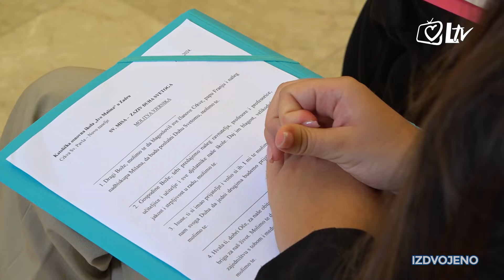Pregled dana - Misa povodom početka školske godine za učenike Katoličke osnovne škole Ivo Mašina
U crkvi sv. Pavla na Bokanjcu, zadarski nadbiskup mons. Milan Zgrablić, predslavio je euharistijsko slavlje, povodom početka nove školske godine za učenike i djelatnike Katoličke osnovne škole Ivo Mašina. U porpovijedi je kazao kako u školi puno toga učimo nepoznatog, jer je potrebno da u životu mnogo toga znamo. Svaki dan nešto nešto učimo i ne samo dok smo uškoli  nego i kad ne idemo u školu.